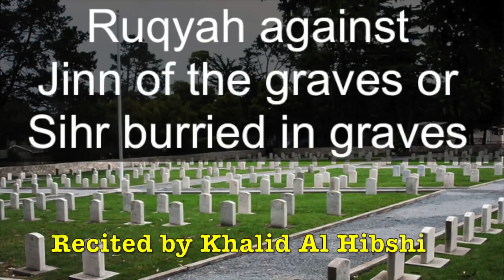Ruqyah against JiNN of the graves or SiHR burried in GRAVES [by Khalid Habashi]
When sihr is hidden on or in graves!

Embark on a spiritual journey with the potent recitation of Ruqyah by the esteemed Khalid Habash. This specially crafted Ruqyah is designed to seek protection against Jinn residing in graves and Sihr (magic) buried in burial sites.

🤲 Let the captivating recitation guide you through a spiritual cleansing, providing a shield against negative energies and unseen forces.

📖 May the powerful Ruqyah recitation by Khalid Habash be a source of strength, healing, and divine protection in your life.